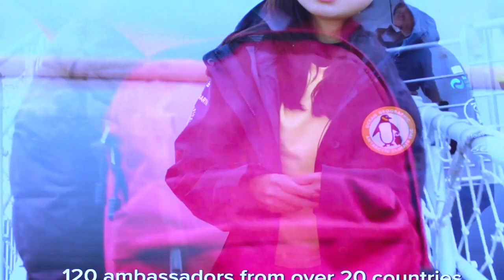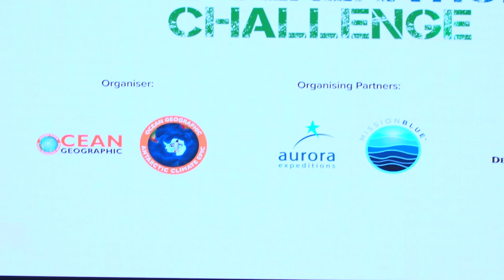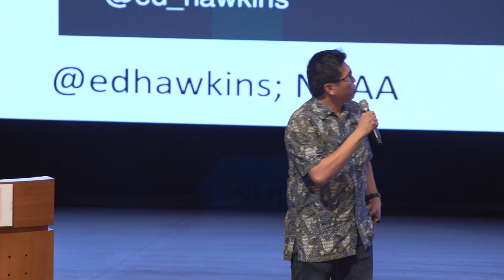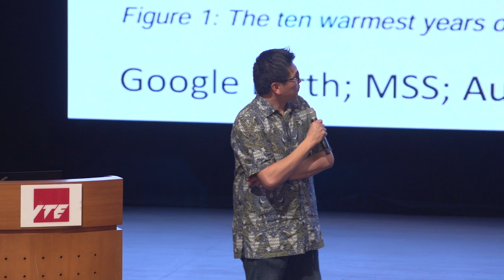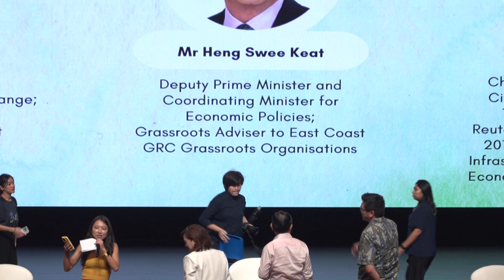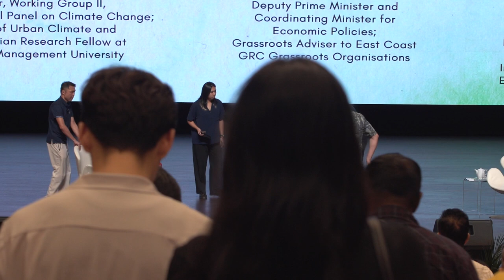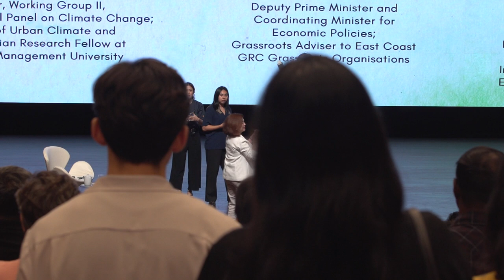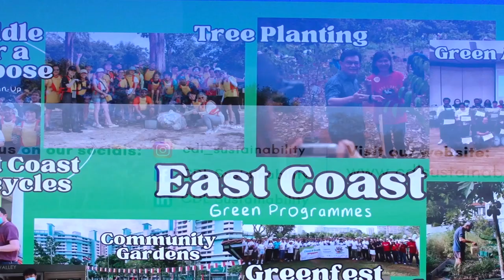City in Nature: Conversation to Action with DPM Mr Heng Swee Keat and Professor Winston Chow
2023 was the warmest year on record, with deadly extreme weather events occurring under global warming of about 1.1°C. According to the results of Singapore’s third climate change study launched in January 2024, things are only to get worse unless we take immediate action.

On 3 February 2024 at “City in Nature: Conversation to Action”, we zoomed into what climate change means for all of us in Singapore, and how we can better understand and prepare for the changes to our lives today and in the future.

The session featured an engaging dialogue with Mr Heng Swee Keat, Deputy Prime Minister and Coordinating Minister for Economic Policies, and Dr Winston Chow, Co-Chair of the IPCC Working Group II and Professor of Urban Climate and Lee Kong Chian Research Fellow at Singapore Management University, moderated by CDL’s Chief Sustainability Officer Ms Esther An.

CDL is delighted to have partnered with East Coast GRC Grassroots Organisations to enhance public awareness of climate impacts in Singapore, and drive home the importance of public private partnerships in the fight against the climate emergency.